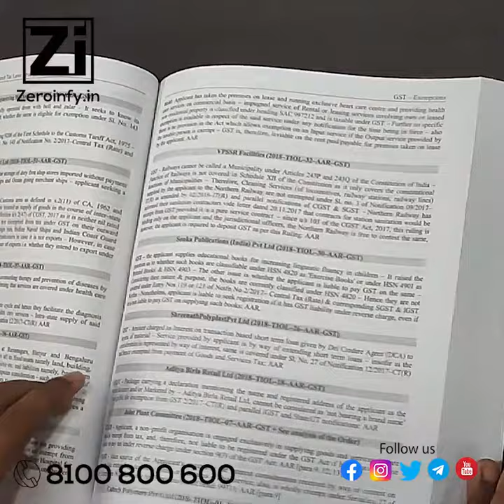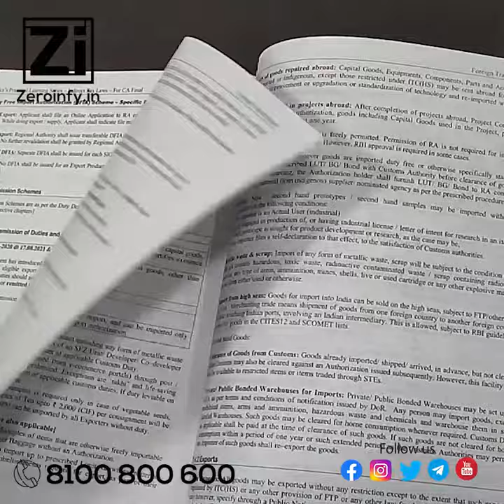CA Final Padhuka Indirect Taxes (IDT) By CA G Sekar and R S Balaji